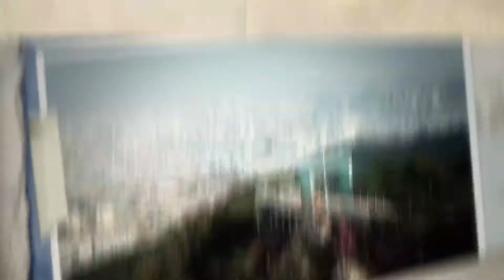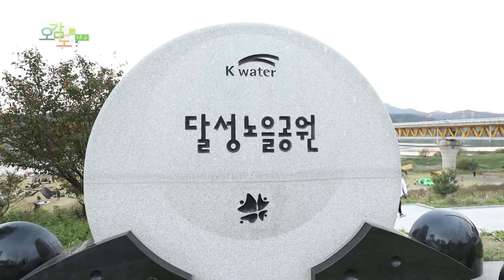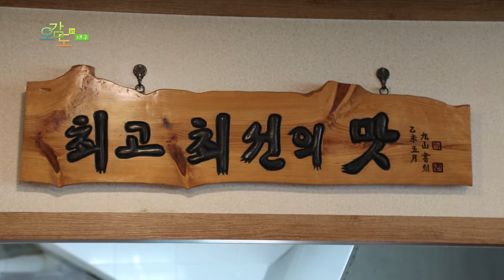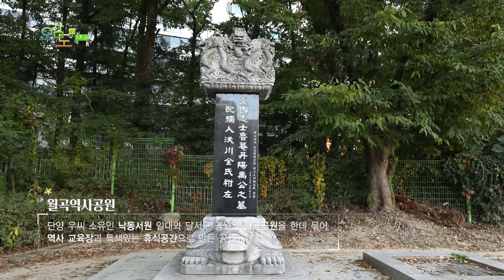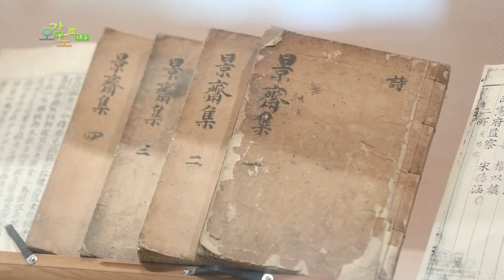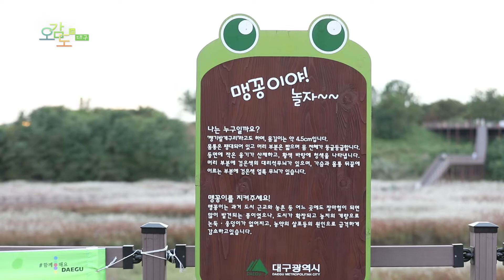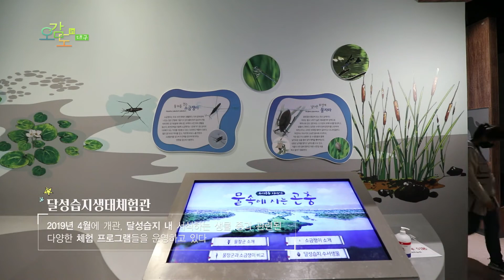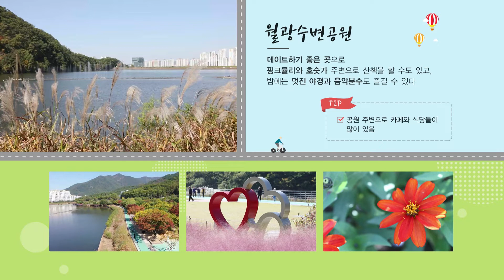[오감도IN대구]17회. 가을, 도심을 물들이다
대구 도심 속 가을정취 와
낭만 을 즐길 수 있는
가을명소 들을 소개한다.

오감도인대구는
VOD 서비스도 되는거 아시죠??